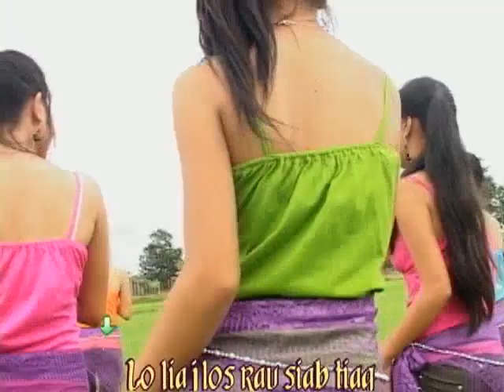Hmong music. Lub neej ua liaj - Pov Lis